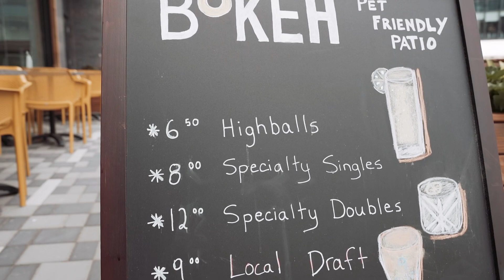Gair Bear’s Food Blog | Season 1, Episode 6 Trailer | Bokeh on the Plaza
Two luxurious one night stays at the glamorous Alt Hotel Saskatoon are up for grabs.

Ideally located on the Banks of the South Saskatchewan river, in the heart of downtown. Germain hotels are always one of my first choices when travelling.

To Enter:

* Follow @gair_bear and @bokeh_ontheplaza
* Tag your friends in the comments section (One tag is one entry)
* Share to your story for bonus entries

Giveaway is open to all permanent Gair Bear and Bokeh on the Plaza followers.

Please be cautious of copy cat and phishing accounts. This is my only account and I will never ask for any personal information. Winners will be posted on my story and will be DM’d personally from this account only.

At Bokeh, they’ve  perfected the art of the meeting place.

On the menu: generous boards ideal for sharing and classic cocktails with a twist, in a setting that’s as relaxed as it is chic.

Whether you’re kicking off an evening out or topping one off, Bokeh’s inviting atmosphere and focus on local products always set the perfect tone.

So, gather your favourite people together and come join us on the plaza. We’ll meet you there!